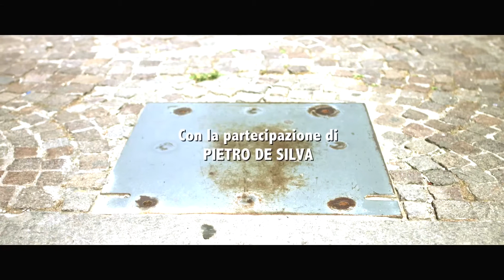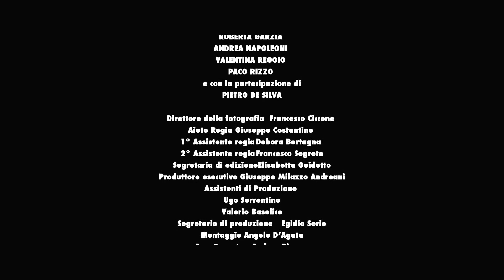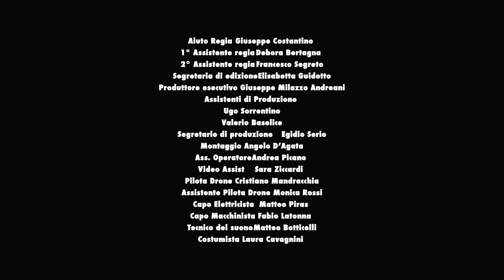La Crisi - Short Film Ita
La Crisi
Cortometraggio - regia di Francesco Cinquemani
Prodotto da Paco Rizzo , produttore esecutivo Giuseppe Milazzo Andreani per Azteca Produzioni cinematografiche srl  realizzato con il contributo del Nuovo Imaie in collaborazione con Saturnia Pictures .
Con: Paco Rizzo, Roberta Garzia,Loredana Cannata, Andrea Napoleoni,Valentina Reggio,
e con la partecipazione di Pietro De Silva
Direttore della Fotografia : Francesco Ciccone
Tutti i diritti riservati Italia 2016
Distribuito da: Saturnia Pictures - Nevada Film - Roswellfilm